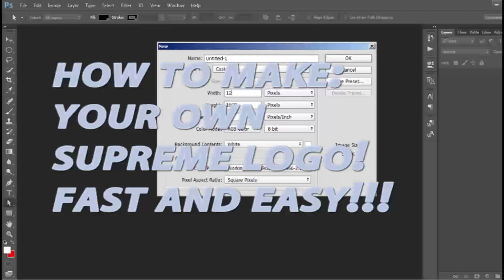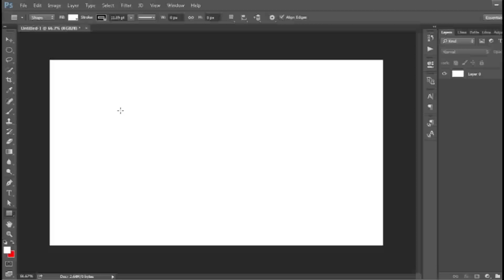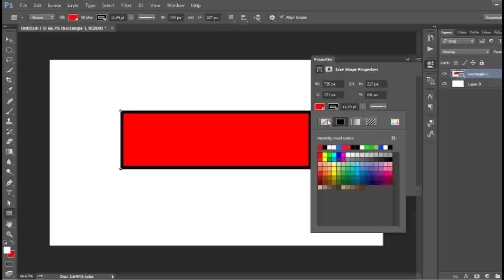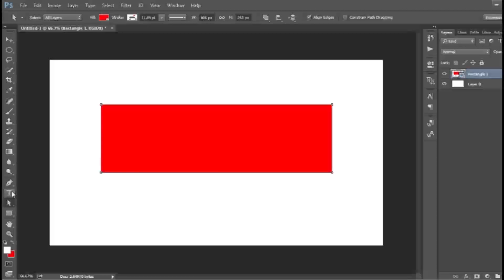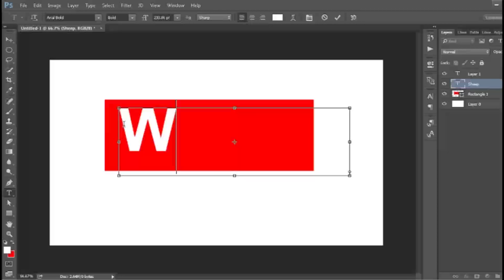MAKE YOUR OWN SUPREME LOGO! (Fast and Easy)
Make your own custom supreme logo for your clothing or whatever!